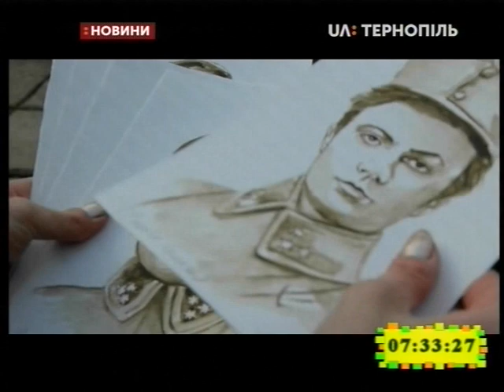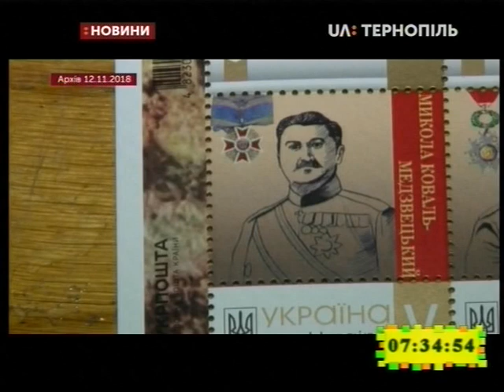13.03.2019. Новини. 7:30